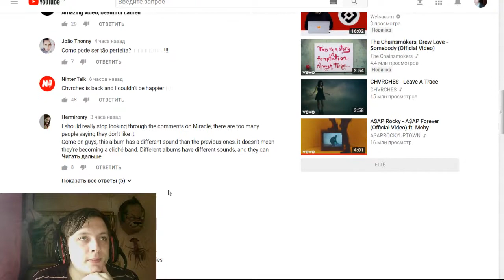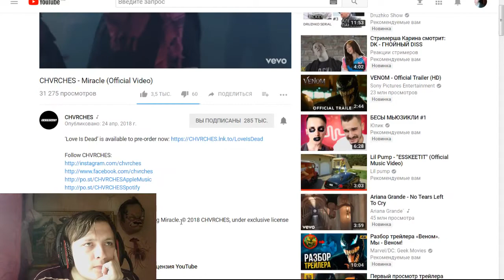Chvrches - Miracle (Funny Fox Reaction)